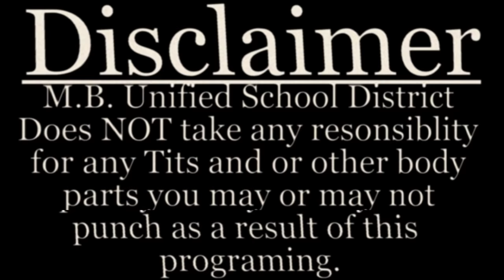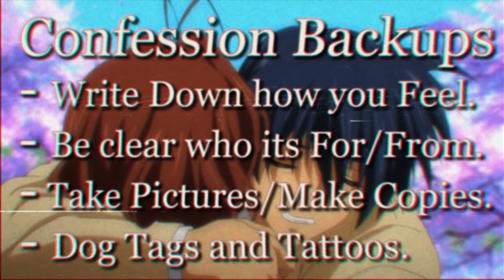How to Survive a Harem Anime - Public Service Anime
So you're the protagonist of a Harem Anime. This handy guide will help you survive this disaster scenario.

Validate me!